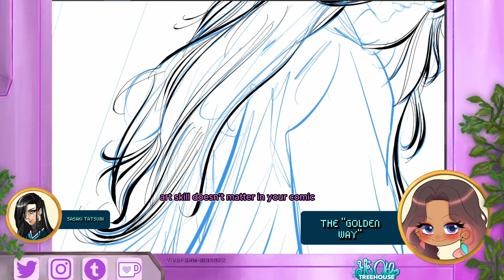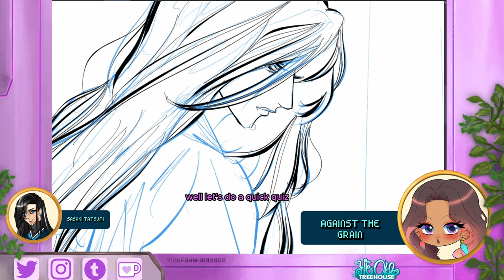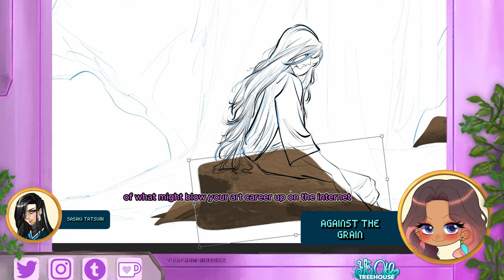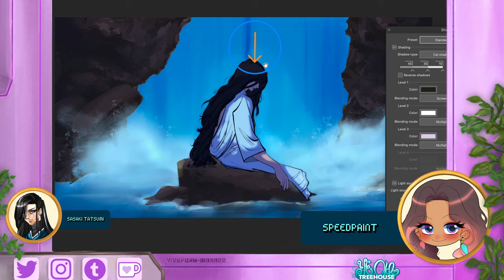HIROHIKO ARAKI Explains How to Make Art That Sells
Hirohiko Araki is responsible for creating one of the most recognizable manga in the world: Jojo's Bizarre Adventure. In his book: "Manga in Theory and Practice: The Craft of Creating Manga", he drops a massive gem about just how aspiring mangaka can actually create work that sells. This nugget absolutely changed my entire viewpoint about just how important art is in Manga. 😳

Helloooo friends! 🌳✨ Fifi mangaka here and today I'll be inking and coloring a picture of Sasaki Tatsumi: a major supporting character in my manga "Ye Olde Treehouse".

*About Sasaki Tatsumi*

Tatsumi is a 34 year-old swordsman who is ranked Tier 5 in the Regulation (the highest rank available). He is calm, soft spoken and is often regarded as the wise older brother to most Viveform agents.

Tatsumi trained Rou Akei and Fig Noston, and taught them most of what they know about combat, assassination techniques and strategy.

He wields an impressive and treasured Odachi named "Mizuchi".

*Drawing Tablet:* XP Pen Artist 22
*Art Program:* Clip Studio Paint Pro
*Editor:* Capcut